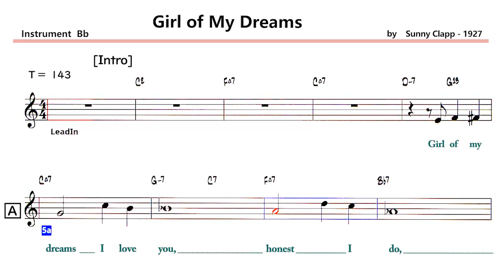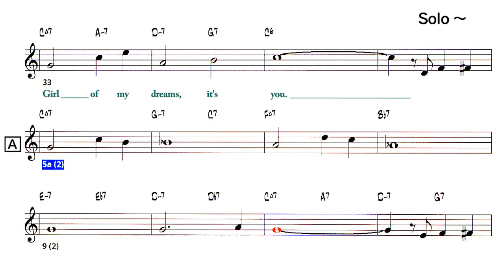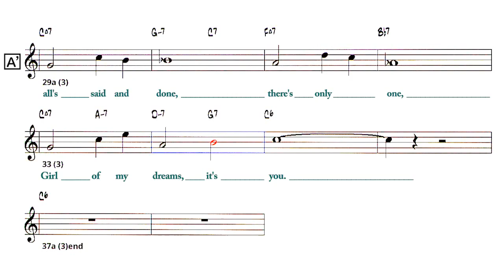Girl of My Dreams - ( Bb 🎷)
〇  Girl of My Dreams
    ( by    Sunny Clapp - 1927 )

Lyrics    ,      Form      Key - Bb   ,   Tempo - 143   ,   3 Choruses

  A 5-12(8)
    Girl of my dreams I love you,   honest I do.

  A' 13-20(8)
    If I could just hold your charms again in my arms,
    Then life would be  complete;

  B 21-28(8)
    Since you've been gone dear, life don't seem the same,
    Please come back again.

  A' 29-36(8)
    And after all's said and done, there's only one,
    Girl of my dreams, it's you.